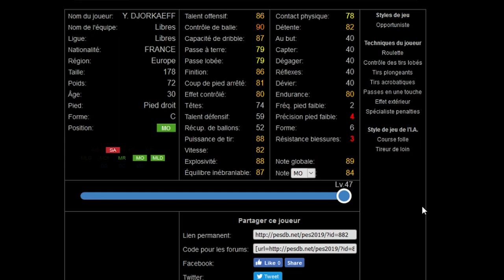PES 2019 REVIEW: DJORKAEFF LE SNAKE INOFFENSIF?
Dans cette video on test le snake Djorkaeff!